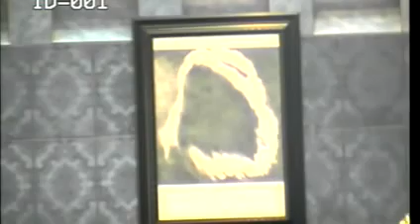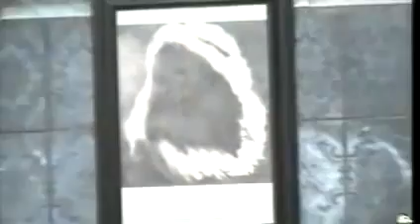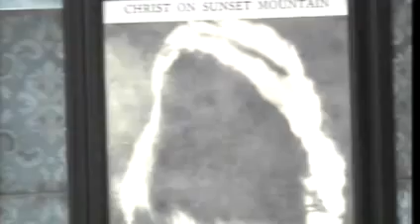Un signe céleste, par R.P. André Vibidila M.M.